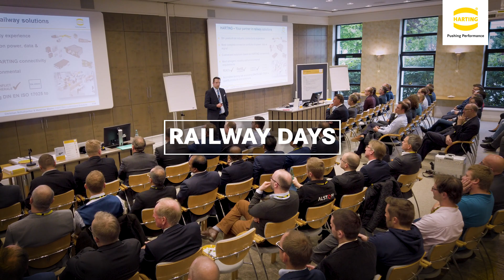HARTING RailWay Days 2019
Prüfroboter für Wagenübergangssysteme: Impressionen vom Event
Mit der Inbetriebnahme eines neuen Prüfroboters für Wagenübergangssysteme stellt die HARTING Technologiegruppe die Weichen für die Zukunft. Rund 80 Gäste begrüßte HARTING in Espelkamp.

Inspection robot for inter-car connection systems: Impressions from the Event
The HARTING Technology Group is setting the course for the future with the commissioning of a new inspection robot for inter-car connection systems. HARTING welcomes some 80 guests in Espelkamp.